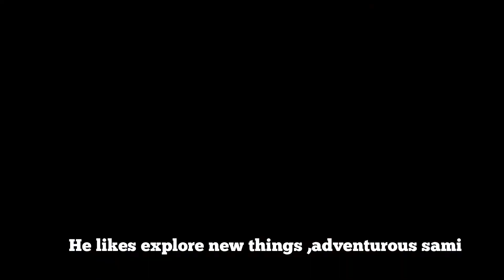Bright Sami Driving Yact | Sidi Bousaid NorthAfricaTunisia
Late uploaded.
palapit na ang summer kaya mapapadalas na ang aming pag punta sa beach ibat ibang lugar dito sa NorthAfricaTunisia

support my FB page
Rizafanatix